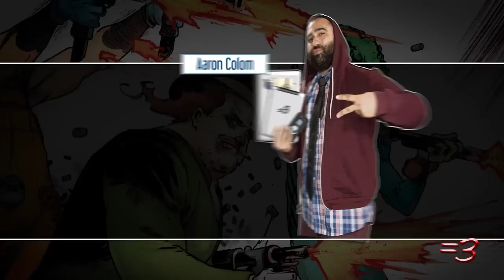FISH SLAPPED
:) Thanks